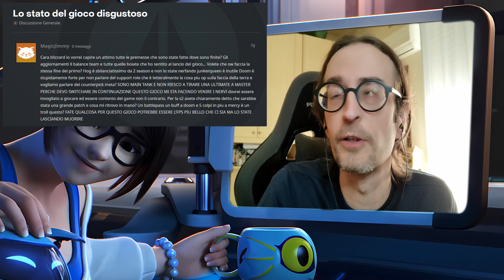Non c'è limite al PEGGIO! OW2 è veramente....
Attrezzatura usata in questo video:
- Mixer Yamnaha AG-03
- Microfono Marantz MPM-1000
- MOSOTECH Microfono Lavalier
- Pop Filter
- Supporto per Microfono Neewer
- Mini Treppiede Anoder
- Sony WX-350 fotocamera digitale